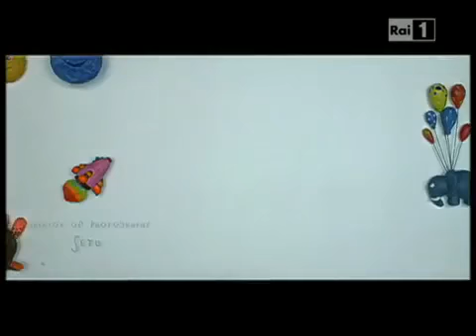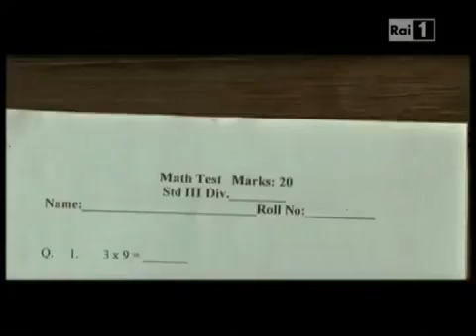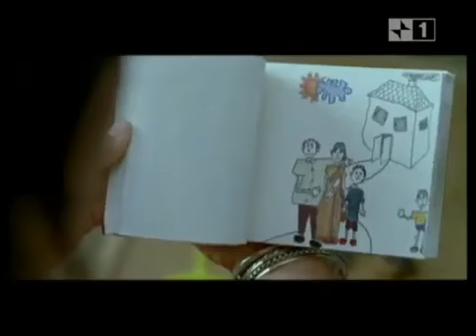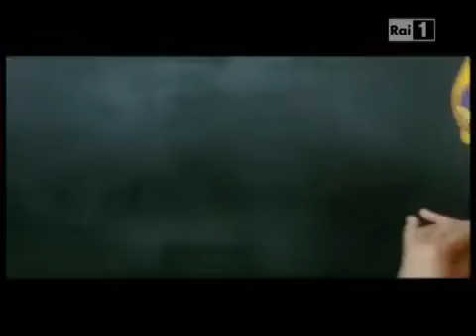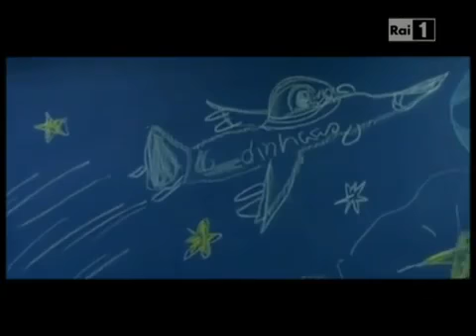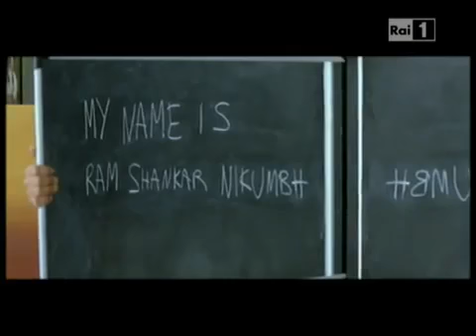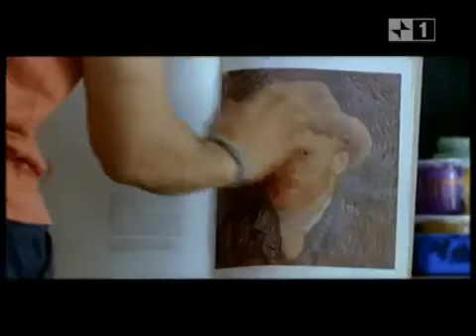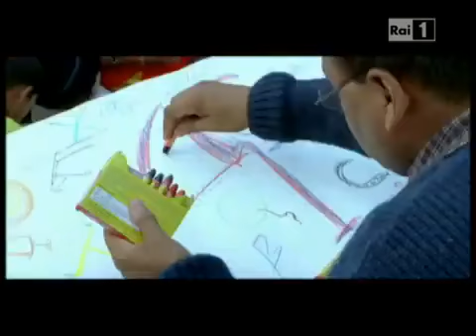Bollywood film stale dubbed in italiano